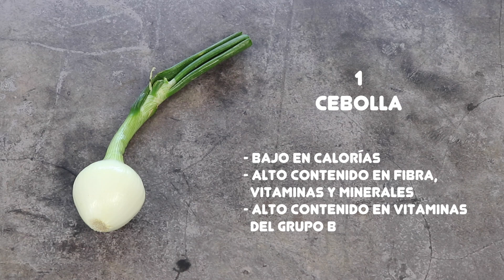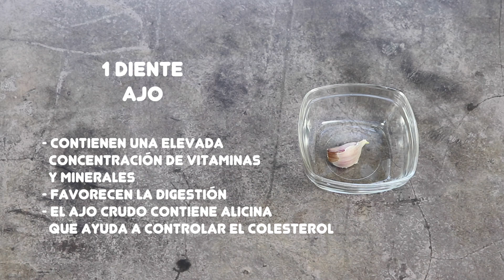CARNE CON VERDURAS ESTILO ORIENTAL | Filete con verduras salteadas | Carne con guarnición saludable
Filete de vacuno preparado con verduras al estilo oriental. Salteado de carne de vacuno acompañado de zanahoria, calabacín y cebolla con un toque de salsa de soja.